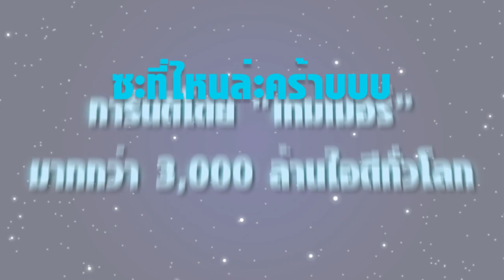Lost saga Thai Server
Lost saga Thai